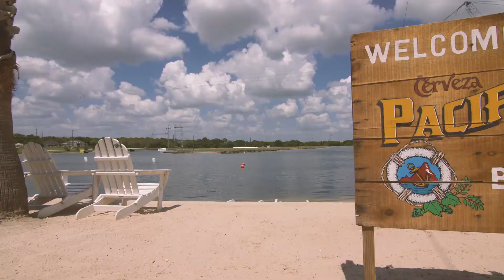The 2017 Social Shred Tour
The Texas leg of the 2017 Social Shred Tour in Full plus extras, enjoy!